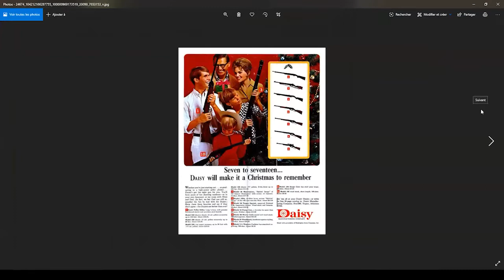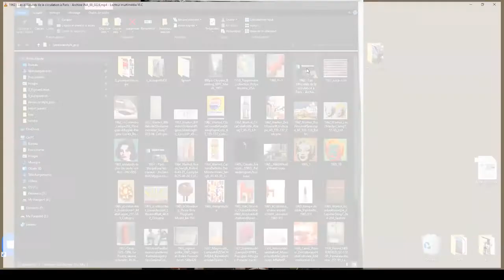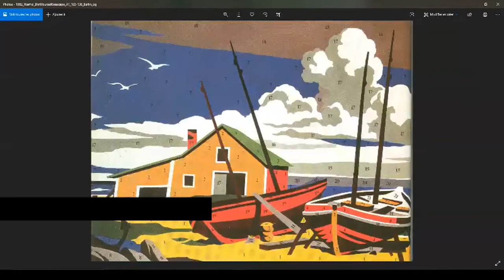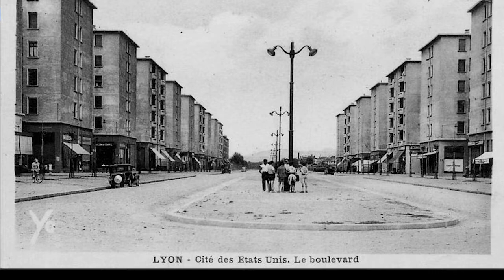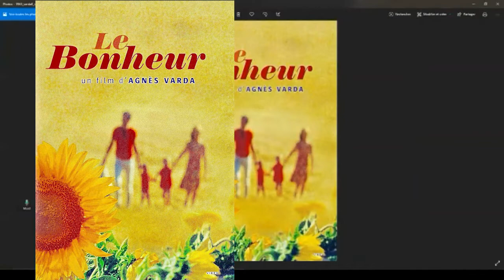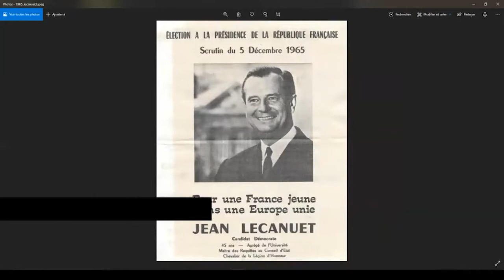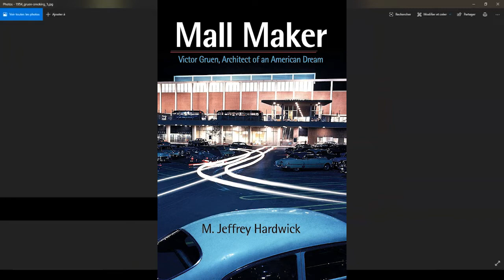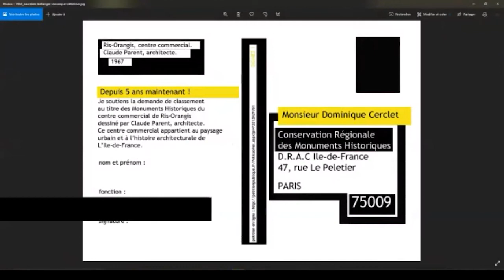HISTOIRE DE L'ARCHITECTURE Urbaine, 1960 Les Hameaux de la roche, n°3/5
Architecture Urbaine, 1960 Les Hameaux de la roche, 3/5

L'habitation individuelle en Essonne, dans les années 60. La résidence pavillonnaire à l'américaine à Ris-orangis, avec l'architecte Claude Balick et cet ensemble de 450 pavillons : La résidence des Hameaux de la roche.
Avec Claude PARENT, le centre commercial de l'Aunette, en béton brut et pans obliques.

par Franck SENAUD

Les liens
Plus d'informations sur notre site :

Jingle : Michel BERTIER